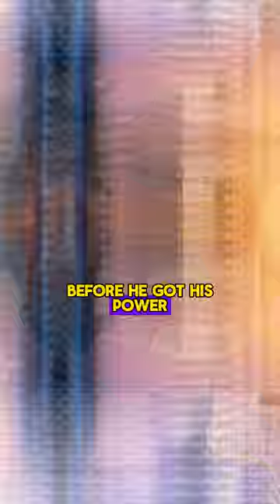Batman & Superman Killed The Justice League! 😨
Batman and Superman are like the coolest heroes in DC, and they're best buds. They're so close, they're almost like brothers. But get this, in one different timeline, they actually became brothers for real! But instead of saving the world, they ended up taking it over together, and everything got messed up.